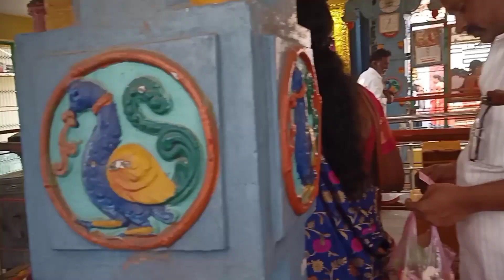healthylifestyle livewellnessclub pavanipotla herbalife weightloss healthybreakfast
నేను ఇచ్చిన రిజల్ట్ ఇది మీకు కూడా సేమ్ రిజల్ట్ కావాలంటే బ్యాట్ స్టార్ట్ అవుతుంది రిజిస్టర్ ur name and share ur phone number immediately#లో కేలరీ స్నాక్స్ pavanipotla# wellness coach🤩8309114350#live workouts live wellness club ask me how